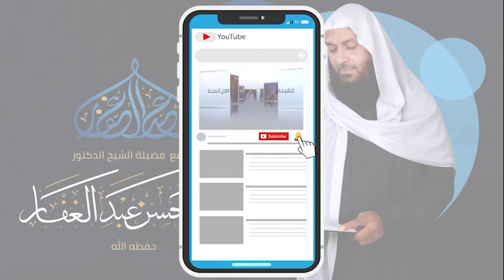التفسير _ سورة البقرة الآية (143) 30 8 2020